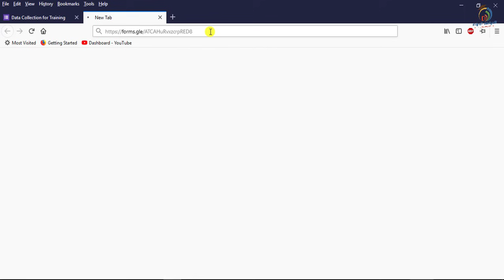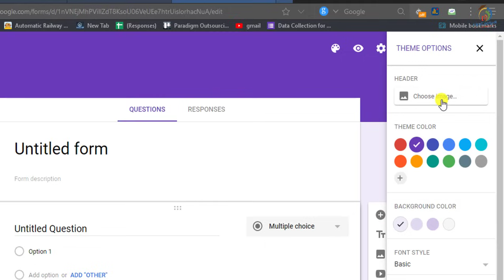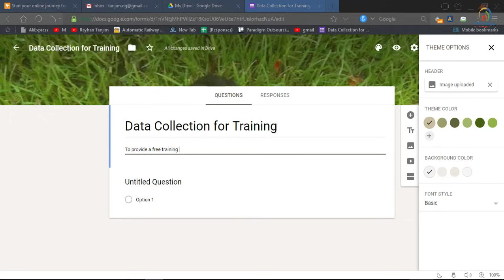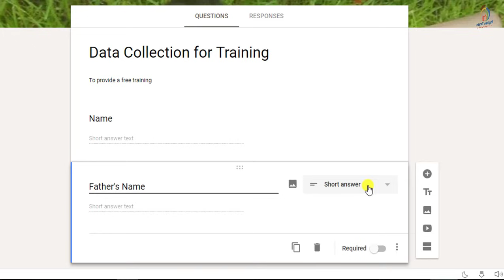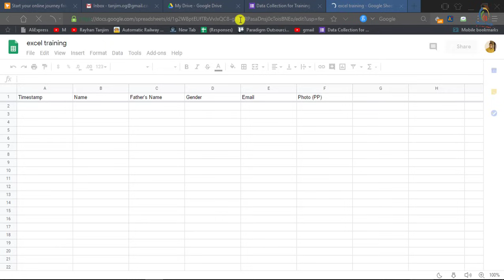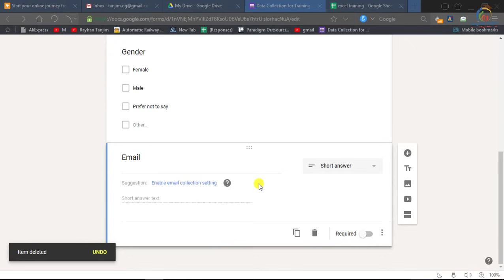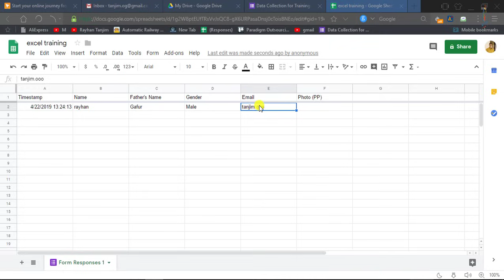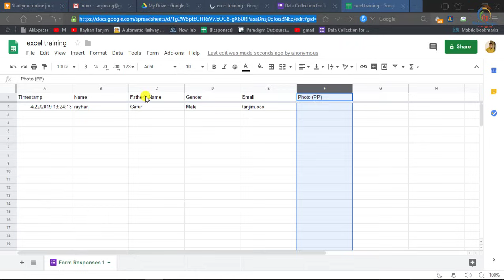Google Forms Full Tutorial in Bangla | গুগল ফর্ম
Google Forms Full Tutorial from Start to Finish 2023 in Bangla | গুগল ফর্ম

In this tutorial, I will try to discuss, how to Create Google Form Step by Step | Google form tutorial in Bangla. And How to use google form for data collection in Bangla. You will be able to learn How to use google drive easily. And what is google form actually? After watching this video, you will be an expert in creating google form 2019 in Bangla by Rayhan Tanjim.